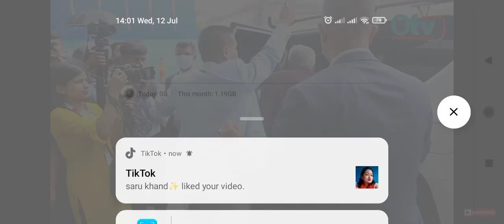prachanda wife prachanda prime mister wife rest in peace 🙏🙏🙏🙏🙏🙏